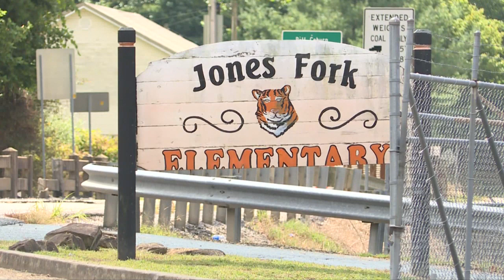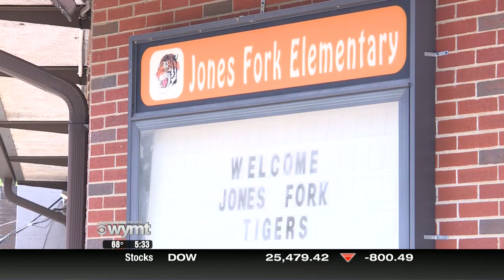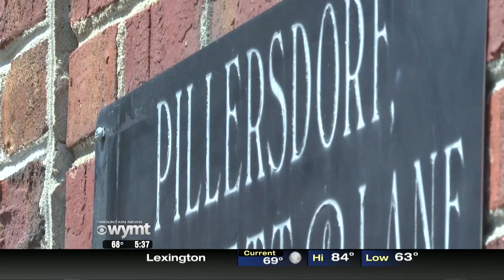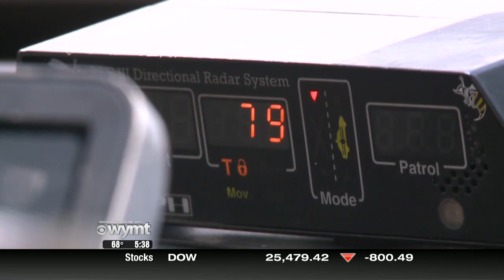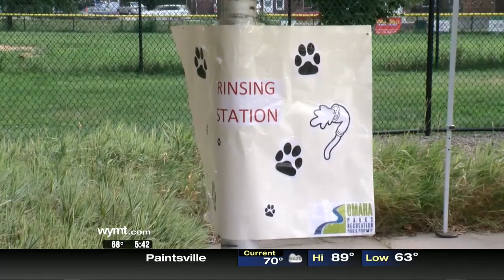Mountain News This Morning Top Stories at 530 August 15th, 2019